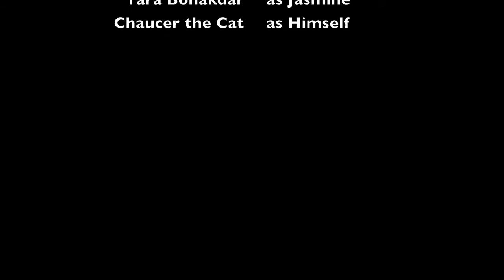Loner Stoner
Student Film